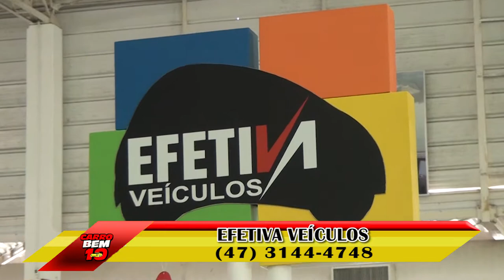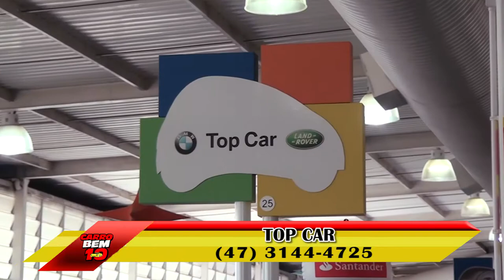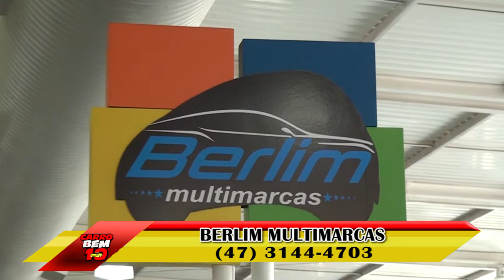PROGRAMA CARRO BEM 10 - VALE AUTO SHOPPING 10-09-2017